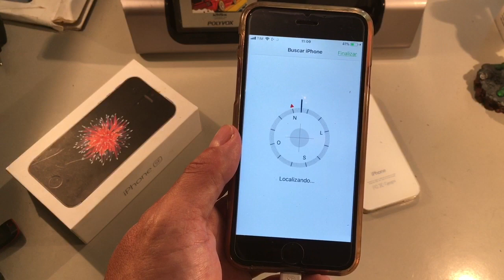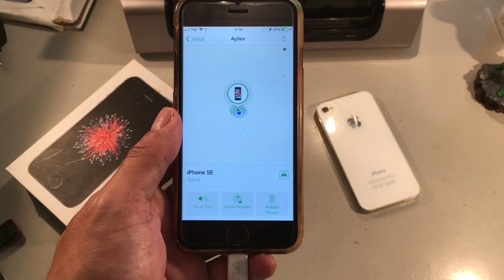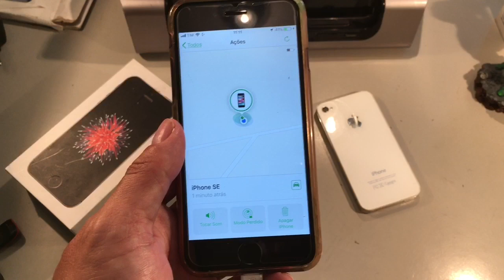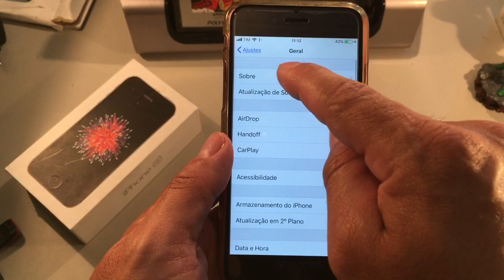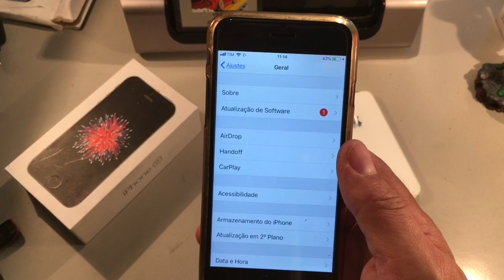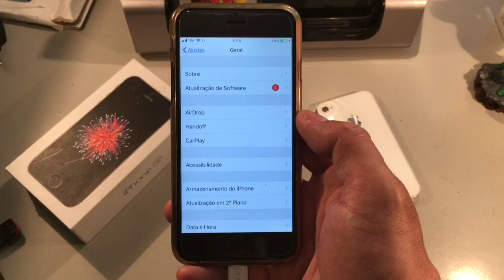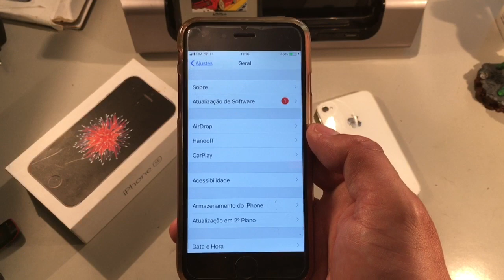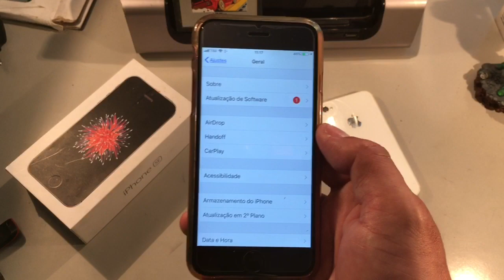COMO RASTREAR O IPHONE PELO IMEI - PERGUNTAS SOBRE RASTREAMENTO - RASTREAR O IPHONE PELO ICLOUD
Neste vídeo respondo algumas perguntas sobre rastreamento do seu iPhone e se é possível ou não rastrear um aparelho usando apenas o IMEI.

Temos uma pagina no facebook, curta a pagina e acompanhe.

Abraços